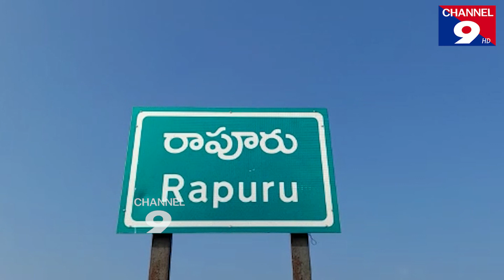గ్రామ పంచాయితీ అభివృద్ధి ప్రణాళిక శిక్షణ కార్యక్రమం